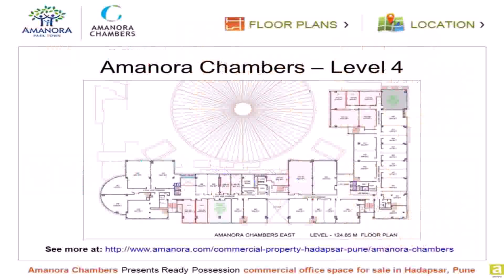Floor Plans For Commercial Office